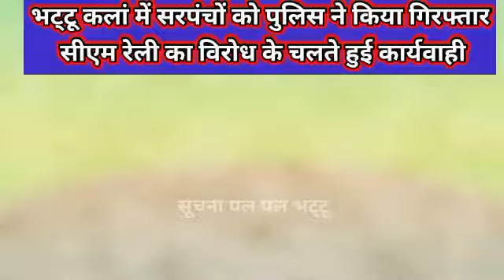भट्टू कलां में सरपंचों को पुलिस ने किया गिरफ्तार सीएम रेली का विरोध के चलते हुई कार्यवाही